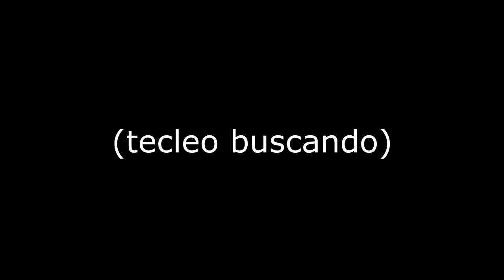📈 ¡Del enemigo MÁS PEQUEÑO al MÁS GRANDE que ha ENFRENTADO LUFFY! 🤛🏻 One Piece (Parte 2)